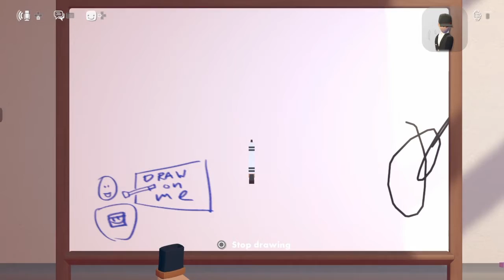Playing rec room with ???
Its nekoUSfoox X_X